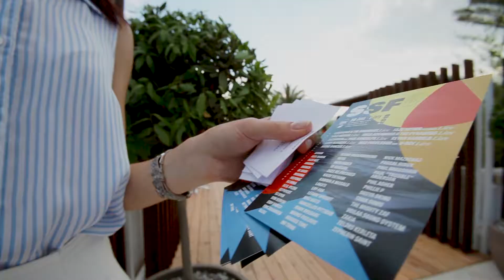PMYC Beach - Opening Party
Our new summertime oasis made it’s debut in May 2018, opening the season in style. In association with Southern Soul Festival.